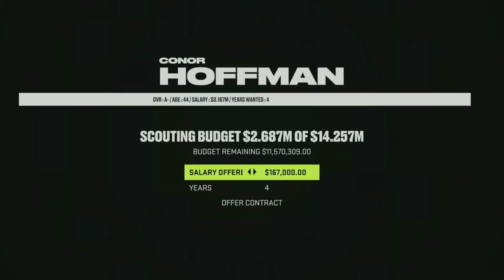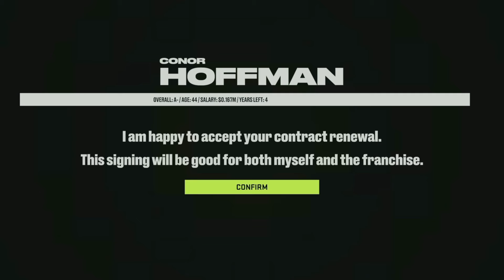DRAFT & DECISIONS | NHL 24 Franchise Mode | St. Louis Blues #20